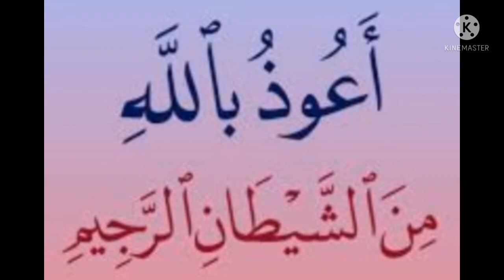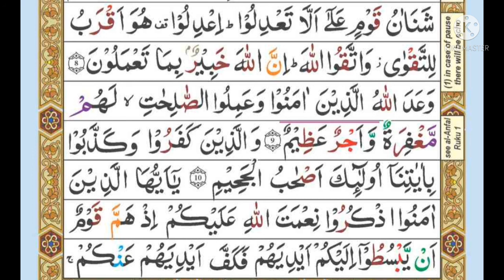Dora-e-Quran || Lesson no ' 24 || Alima Nusrat Fatima baji